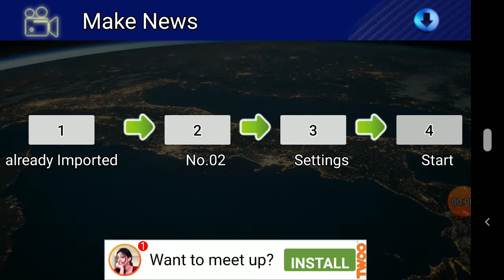ਪੰਜਾਬ ਸਰਕਾਰ ਵੱਲੋਂ ਨਿਰਵਿਘਨ ਘਰਾਂ ਲਈ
ਗੈਸ ਸਪਲਾਈ ਜਾਰੀ